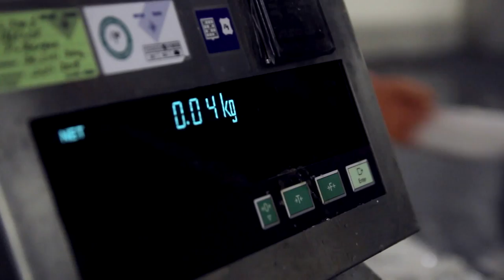Catch of the Day • United Fish Auctions • Stellendam • The NETHERLANDS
There are only a small number of fishermen still active in Holland, compared with developing nations. Those that still fish have massive, modern boats and bring in large quantities of fish to sell each week. Dutch fishermen come in at a few ports in The Netherlands, like in Stellendam. That's where United Fish Auctions has its base. The fish come in from the boat in ice filled boxes and then are separated out by hand in a large chilled-down hall. Early in the morning, buyers come and auction the fish right as they are being sorted out. As soon as each buyer has purchased their atch of the day, the fish are sent to whole sellers or even local shops where they are sold typically the same day in supermarkets or specialty fish shops across the Benelux.

United Fish Auctions NV
Master Snijderweg 5
3251 LJ Stellendam